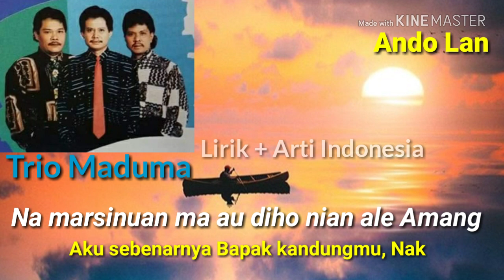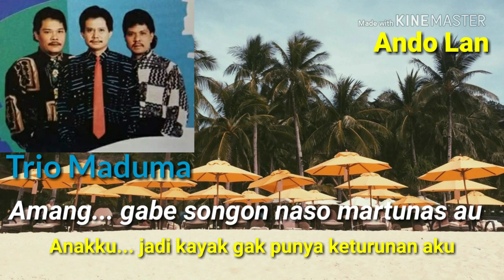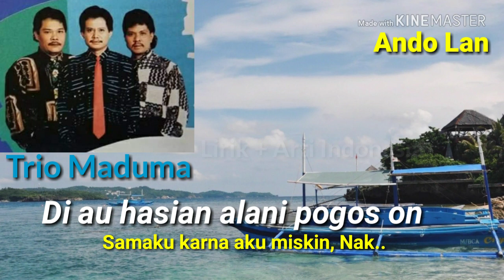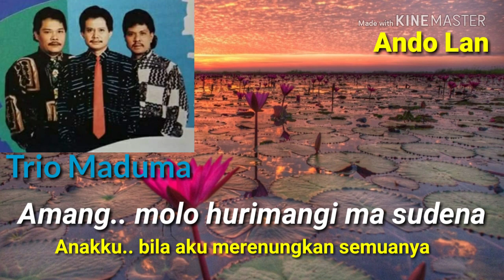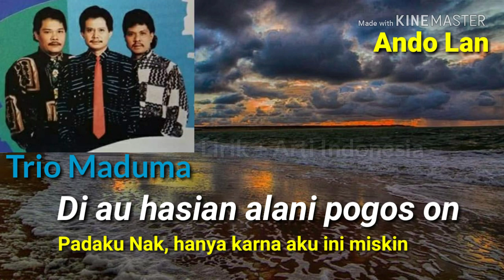Tihas Na Binahenmi - Lirik + Arti - Trio Maduma [Lagu Batak Nostalgia]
Tihas Na Binahenmi - Trio Maduma
Tihas Na Binahenmi - Cipt. Anton Siallagan

Lirik :
Amang... diama sihirimon ni roha
Sian arga ni na marnatua tua
Maila ho Amang, maila maramahon au
Na marsinuan ma au, diho nian ale Amang..
Sabbor ni nipikki...
Sipainundun nimmu au diho Amang

Amang... molo hurimangi do sudena
Hinalas ni roha marama nian
Magodang ho Amang magodang di abinganki
Hu meme ho Amang, huhut huririt goarmi
Holong ni rohakki...
Amang hasianku, na maranakkon i

Amang... gabe songon naso martunas au
Tihas na binahenmi Amang..
Di au hasian alani pogos on
Gabe maila ho Amang, maila maramahon au
Dung sahat ho ale Amang, sahat tu harajaonmi
Patubu tihashi